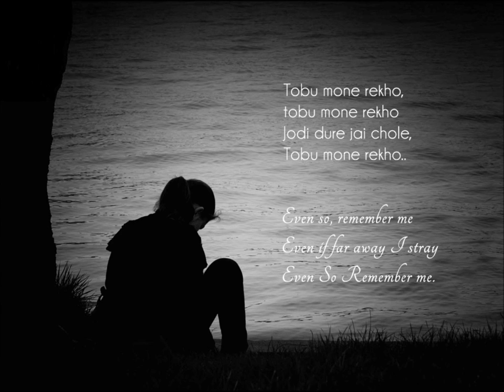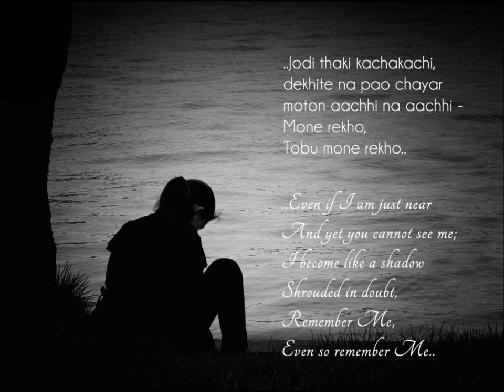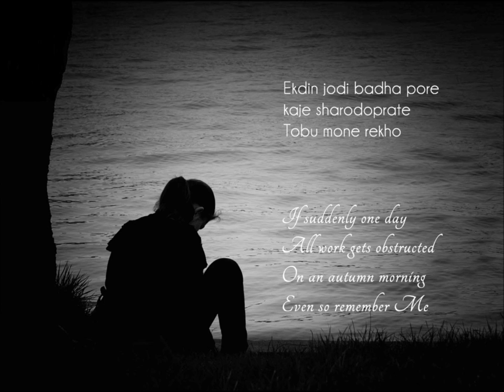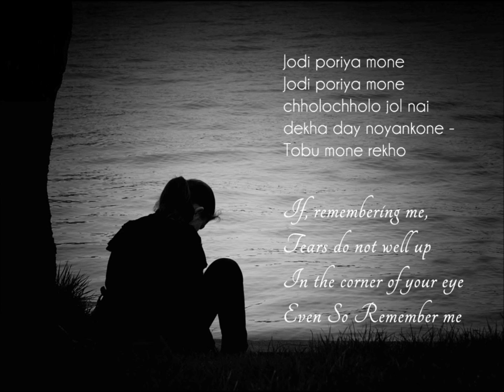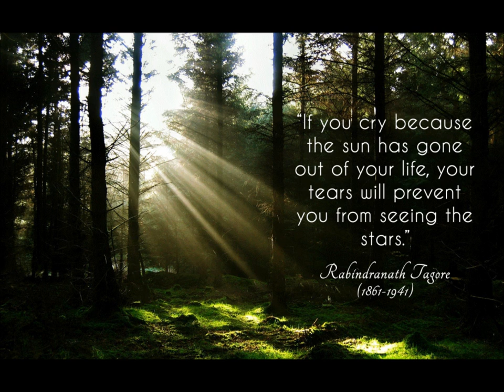Even So Remember Me ("Tobu Mone Rekho") - Tagore Love Song by Sraboni Sen | (with English Subtitles)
Name : "Tobu Mone Rekho" (Even so remember me)
Written & composed by Rabindranath Tagore
Date : 1887

Singer: Sraboni Sen

'Tobu mone rekho' turned out to be my favorite Tagore song specially the version sung by 'Sraboni Sen'.

This is my tribute to Tagore and in my own insignificant way trying
to share the joy of Tagore's words with fellow music lovers around
the world.

"Tobu" mone rekho is a beautiful poem which captures the feeling of  'Loss' in a whole new light.

Lyrics (Bengali)

Tobu mone rekho,
tobu mone rekho
jodi dure jai chole |
Tobu mone rekho,

jodi puraton prem dhaka
pore jai nabopremojale |
Tobu mone rekho,

Jodi thaki kachakachi,
dekhite na pao chayar
moton aachhi na aachhi -
Tobu mone rekho ||

Jodi jol aase aankhipaate,
ekdin jodi khela theme
jaay modhurate,
Tobu mone rekho |
Ek din jadi badha pore
kaje sharodprate -
Mone rekho ||

Jodi poriya monechholochholo
 jol nai dekha day noyankone -
Tobu mone rekho ||

Lyrics (English)

Even so, remember me
Even if far away I stray
Remember me.

If old love gets slowly buried
Under the strands of a new love's mesh

Even if I am just Near
And yet you cannot see me;
I become like a shadow
Shrouded in doubt
Remember me.

If tears well up
And cloud your eyes,
If suddenly one day
The games come to a halt
On a lovely night,

All work gets obstructed
On an autumn morning,

If, remembering me,
Tears do not well up
In the corner of your eye